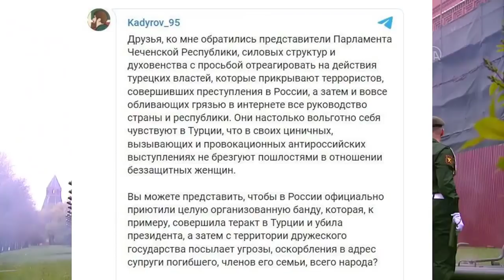KADİROV ERDOĞAN'I TEHDİT ETTİ !! SKANDAL AÇIKLAMALAR KADİROV /ÇEÇENİSTAN